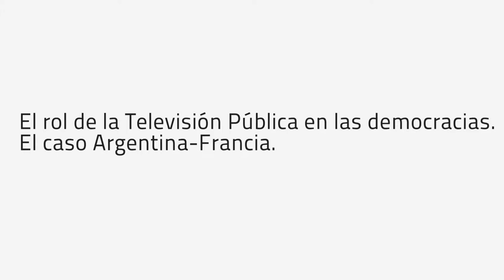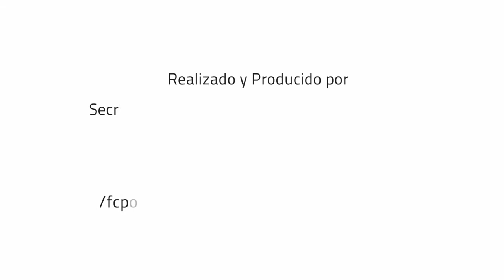Entrevista a Serge Regourd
Con motivo de dictar el Coloquio Internacional sobre Sistema y Políticas de Comunicación Audiovisual. El director del Centro de Comunicación de Cultura de la Universidad de Toulouse Serge Regourd dialogó con nosotros sobre el rol de la Televisión Pública en las democracias.